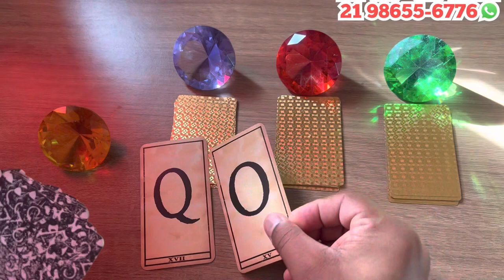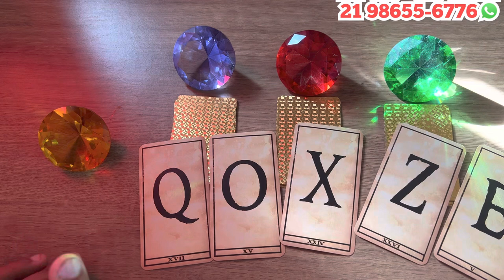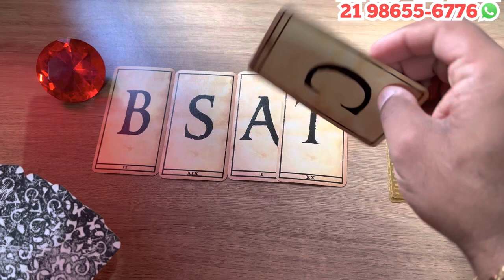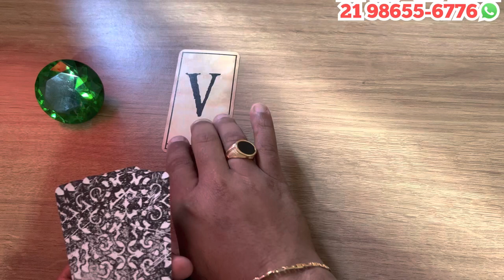Descubra Suas Respostas Com o Tarot Responde 🔮 | Previsões Diárias e Interativas